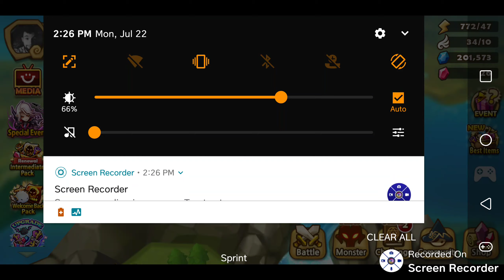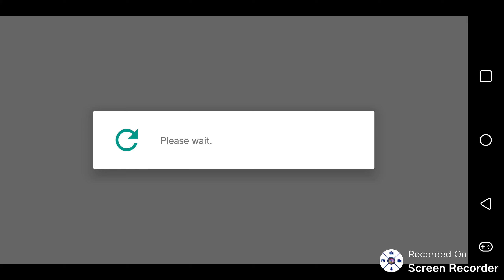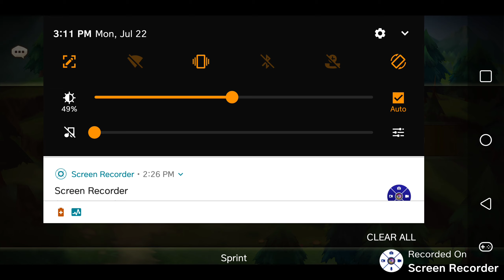Summoner war gameplay 1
Hell mode